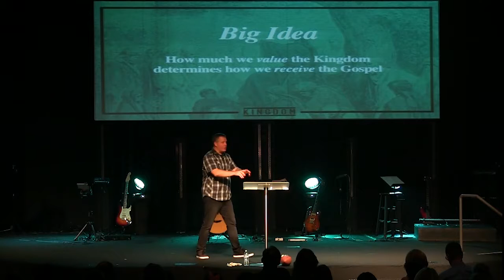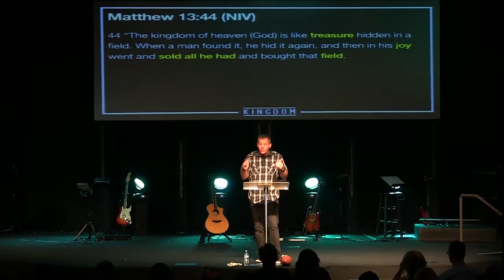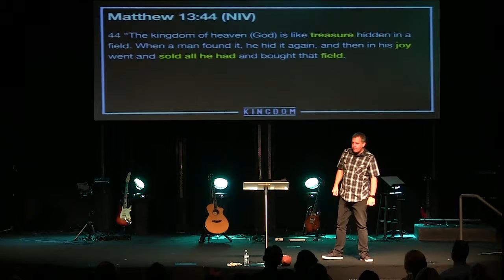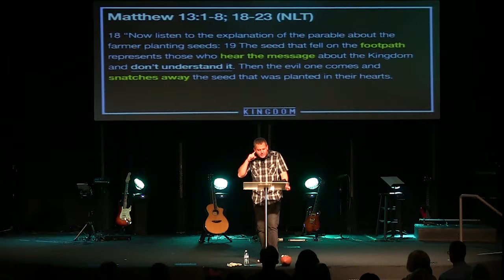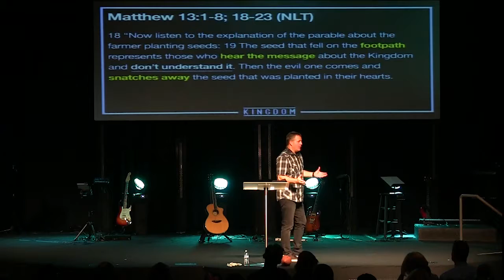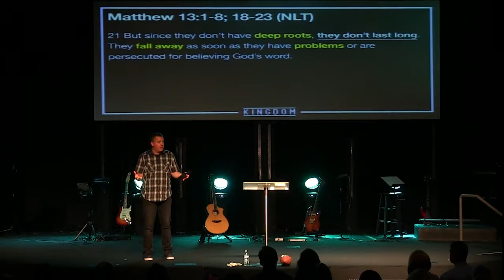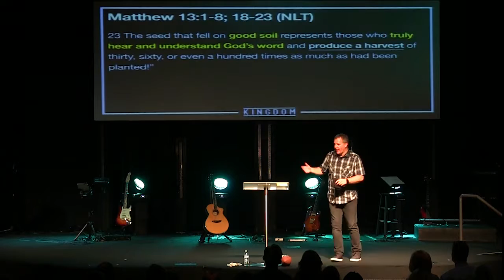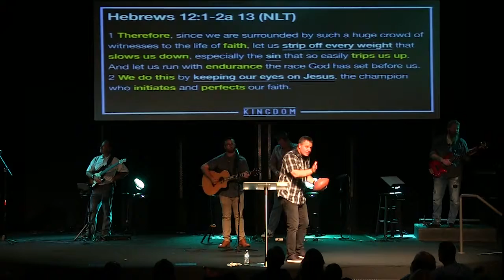Kingdom Week 2